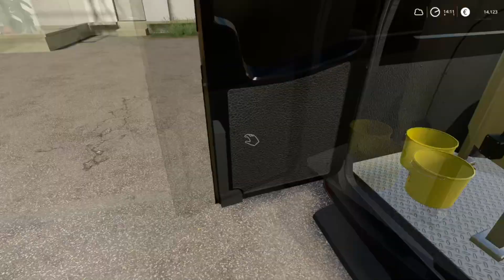FS 19 | 🍯 MA PETITE VALAISIE 🍯 | # 40 |🐝 MAYA ME FAIT DU MIEL 🐝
🧔 Bonjour les amis c'est moi le Valaisan , pour suivre mes aventures et de la familly, si cela vous intéresse venez vous abonnez c'est gratuit en plus et comme ça vous ne raterez pas un épisode.🧔

100% réalisme NO CHEATS.

 👨‍👩‍👧‍👦LES LIENS DE LA FARMFAMILY : 👨‍👩‍👧‍👦

👶 La chaîne de mon fiston CEDFARMER12 :

📻 ✔ /*Les musiques que j’utilise :
📻 ✔ /-piste : Sub

⚡ Magic Spotify: spoti.fi/2AqGRy2
Martin JV & AIRMOW - Love Again (ft. Chelsea Paige) [Magic Records x Hinky Records]